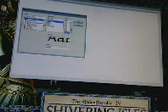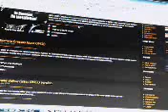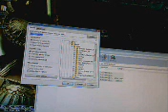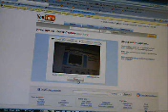Complete Tutorial on modding oblivion for Windows Vista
this is from step 1 when you first upload the game to having a mod.

sites used
Obliviet.com